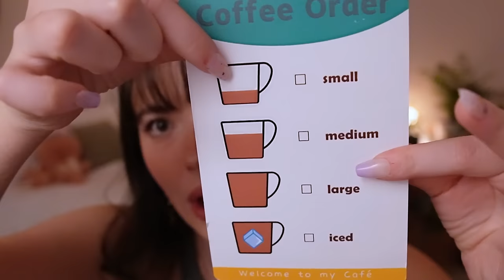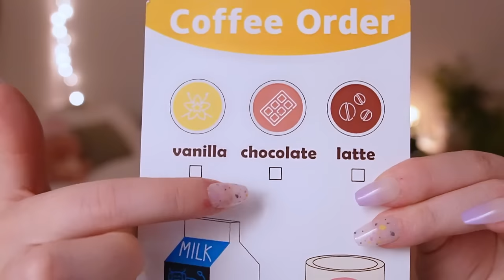ASMR Wooden Skincare, Personal Attention, & Pampering (layered sounds, wooden coffee)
In ASMR Wooden Skincare, Personal Attention, & Pampering (layered sounds, wooden coffee) I give you a full wooden spa skincare session! PLUS a bonus wooden coffee intro because I couldnt help myself. This video is FULL of personal and layered wooden sounds. I was SO happy I found this little wooden skincare kit because its a combination of two of my favorite type of videos. Enjoy!

Socials!

✿ My silver rings
✿ Rock Salt Lamp

♡   ♡    ♡   ♡     ♡     Timestamps    ♡     ♡     ♡     ♡      ♡
0:00 Start
0:00-1:59 Thank You Manta Sleep!
1:59-2:47 Intro Welcome to the Wooden Spa!
2:47-7:20 Making You a Wooden Coffee
7:20-8:27 Examining Your Skin (wooden tapping)
8:27-9:27 Dry Brushing Your Skin
9:27-11:00 Wooden Cleanser/Wiping it Off
11:00-12:20 My favorite part of the video
12:20-13:50 Shaving Your Face
13:50-14:57 Dermaplaning
14:57-16:20 Wooden Toner and Wiping
16:20-20:20 Heated and Cooling Treatment (LOVE THESE WOODEN SOUNDS)
20:20-22:53 Wooden Willow Serum
22:53-25:33 Face Mask and Gua sha
25:33-29:38 Cucumbers to your eyes (darkness, music)
29:38-30:35 Wooden Moisturizer
30:35-32:36 Lash Serum and Lip Balm
32:36-34:00 Low Light Positive Affirmations Goodnight!

- Whispers
- Rain sounds, water sounds
- Nature
- True crime
- Makeup
- Roleplays
- Hauls